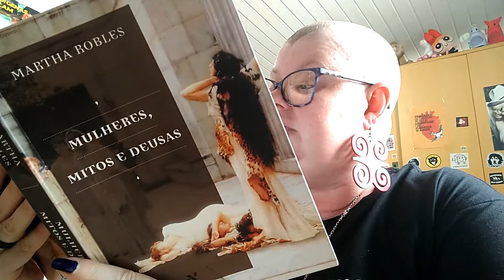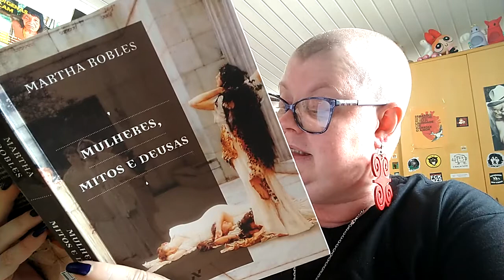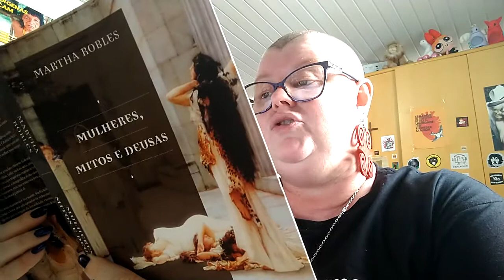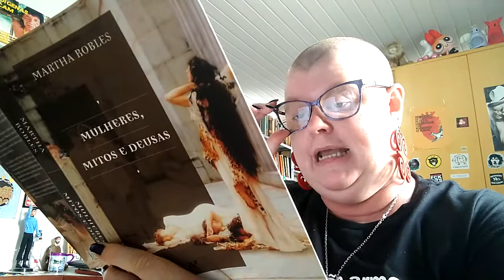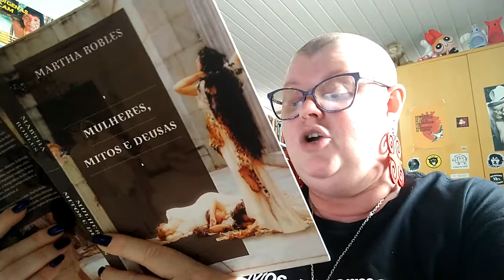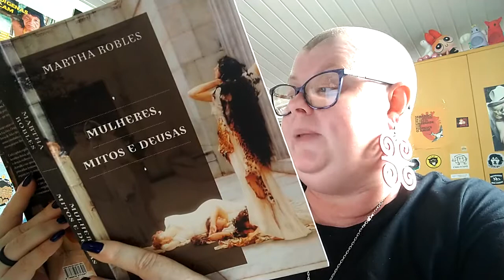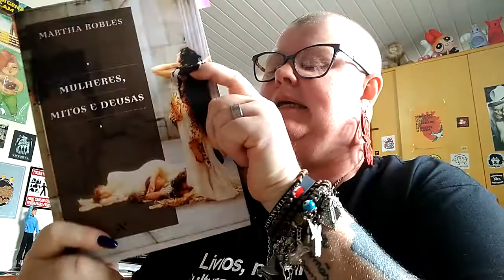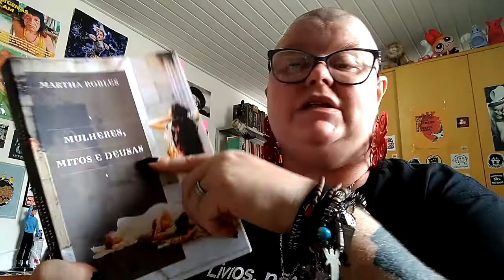Leitura da semana: trecho de "Mulheres, mitos e deusas", de Martha Robles.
ROBLES, Martha. Mulheres, mitos e deusas.  São Paulo: Aleph, 2013, pp.189-191.

Algumas mulheres conheceram o céu, outras o inferno; umas foram enaltecidas, santificadas, outras demonizadas; mas todas tocaram as profundezas do próprio ser, chegaram ao limite de sua condição e de seu tempo e se eternizaram na história.
Ao tomar contato com a história e os dilemas vividos por figuras como Afrodite, Cinderela, Simone de Beauvoir e Virginia Woolf, a autora nos guia em uma viagem de resgate da essência perdida ao ressignificar o papel feminino no mundo. O livro revela uma análise inteligente dos arquétipos, dos mitos e das lendas construídos em torno da mulher, demonstrando como eles acabaram por reafirmar o machismo na cultura ocidental.

Socióloga e mestre em Letras Hispânicas, Martha Robles foi professora na Faculdade de Ciências Políticas e Sociais da Universidade Nacional Autônoma do México (UNAM), onde também atuou como pesquisadora no Centro de Estudos Literários do Instituto de Investigações Filológicas. Ao longo de 21 anos, escreveu diariamente sobre cultura e política para o jornal Excélsior, um dos mais antigos periódicos do México. Em 2012, trabalhou como diretora de análise e colaboradora da revista Nueva Era, assinando dois artigos mensais até o encerramento da publicação. Sua produção literária é ampla e diversificada, abrangendo novelas, ensaios, poemas e antologias. Entre seus livros destacam-se Memorias de la libertad, La sombra fugitiva: escritoras en la cultura nacional, La ley del padre, Los pasos del héroe e Mujeres del siglo XX. Nasceu em Guadalajara, Estado de Jalisco, em 1948.

FORMAS DE PAGAMENTO:
2. PicPay: @angelanatel
3. Mercado Pago (nesse caso acrescentando 5 reais ao valor total)